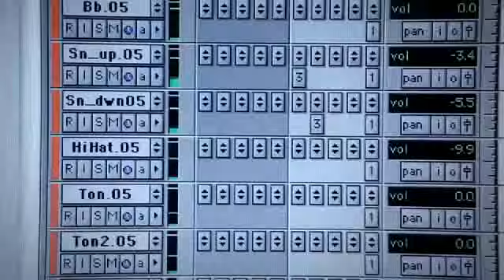Rock in Rio 2011 -- Clipe Oficial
VAI SER SHOW, NÓS VEMOS LÁ !!!